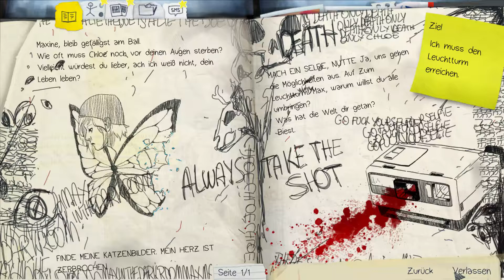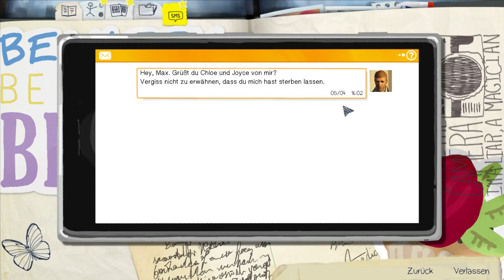Let's Play Life is Strange Ep. 5 #004 [deutsch] Die Vergangenheit in der Vergangenheit